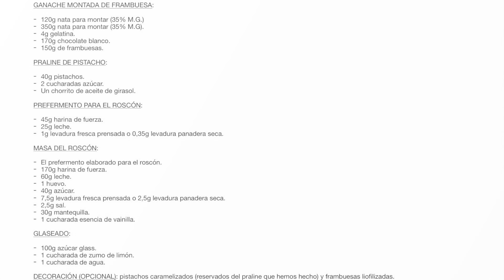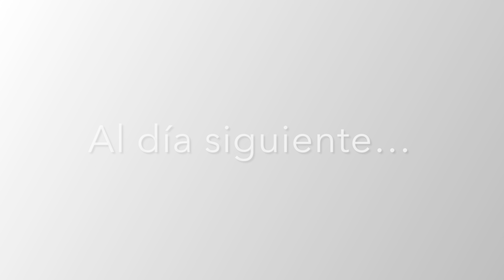Roscón de frambuesa y pistacho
Prueba con un roscón de reyes diferente! La combinación frambuesa y pistacho es espectacular!

GANACHE MONTADA DE FRAMBUESA:
- 120g nata para montar (35% M.G.)
- 350g nata para montar (35% M.G).
- 4g gelatina.
- 170g chocolate blanco.
- 150g de frambuesas.

PRALINE DE PISTACHO:
- 40g pistachos.
- 2 cucharadas azúcar.
- Un chorrito de aceite de girasol.

PREFERMENTO PARA EL ROSCÓN:
- 45g harina de fuerza.
- 25g leche.
- 1g levadura fresca prensada o 0,35g levadura panadera seca.

MASA DEL ROSCÓN:
- El prefermento elaborado para el roscón.
- 170g harina de fuerza.
- 60g leche.
- 1 huevo.
- 40g azúcar.
- 7,5g levadura fresca prensada o 2,5g levadura panadera seca.
- 2,5g sal.
- 30g mantequilla.
- 1 cucharada esencia de vainilla.

GLASEADO:
- 100g azúcar glass.
- 1 cucharada de zumo de limón.
- 1 cucharada de agua.

DECORACIÓN (OPCIONAL): pistachos caramelizados (reservados del praline que hemos hecho)

Pelayo ❤️